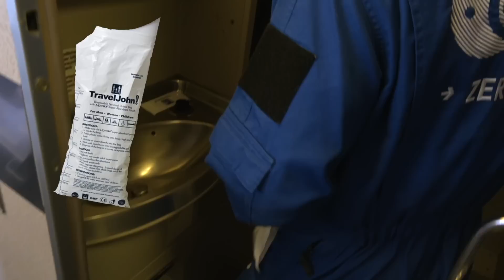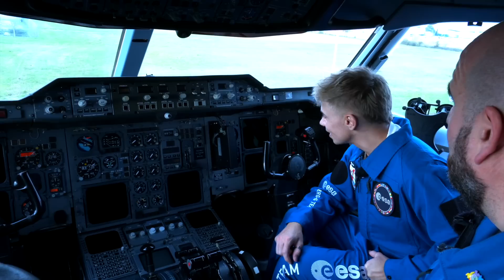I Flew Zero-Gravity For Free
This week, I had the incredible opportunity to join the European Space Agency on a ZERO GRAVITY flight! Alongside astronauts, scientists, and researchers, I witnessed groundbreaking experiments that felt straight out of a sci-fi horror movie.

From testing my limits in weightlessness to attempting the world’s first zero-gravity news report, this flight was an unforgettable adventure.

Join me as I explore what it takes to prepare for space, the wild experiments onboard, and the unique challenges of life without gravity.